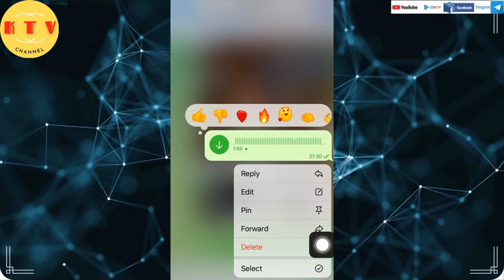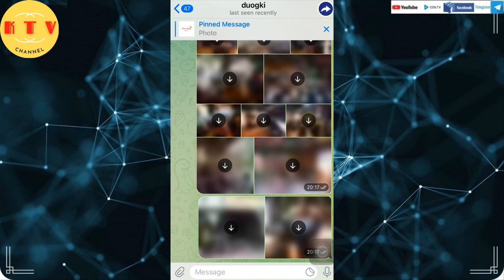Cách thu hồi tin nhắn telegram bất cứ khi nào, xóa tin nhắn telegram